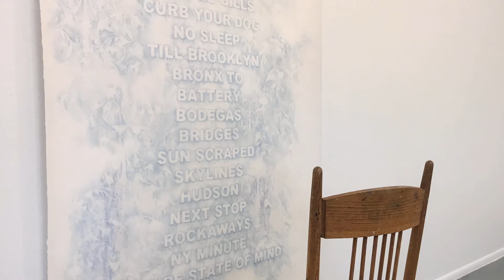Jentel Residency Studio